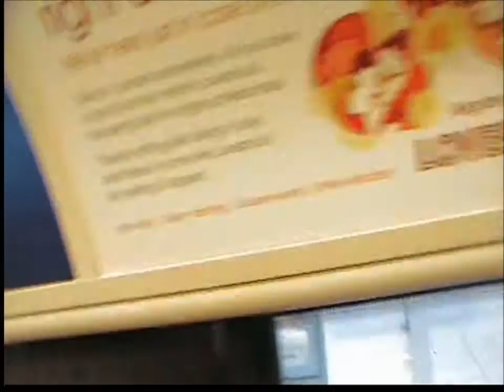Canada Water to Stratford - Jubilee Line 1996TS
A look at the journey from Canada Water to Stratford on the Jubilee line taken on Thursday 12th January 2012.

On our journey we call at Canary Wharf (DLR), North Greenwich (O2), Canning Town (DLR) and West Ham (District and Hammersmith & City lines and National Rail) before arriving at Stratford (Central line, DLR, National Rail) where the Jubilee line ends.